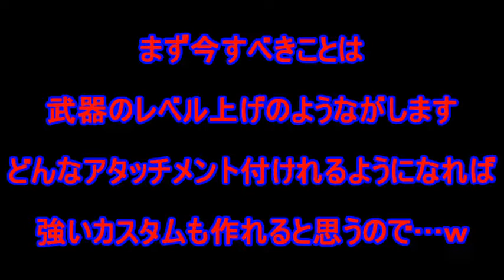【PS4版BO3】Mihitoがいく！Mihitoの欠点とは…？【FPS】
FPSって勉強になりますよね…ｗ

どうも！Mihitoです！
今回はVMPでTDM行ってきたんですが
なんか…辛かったですｗ